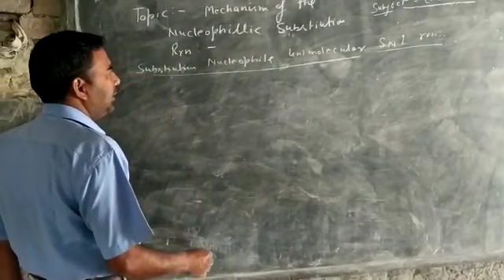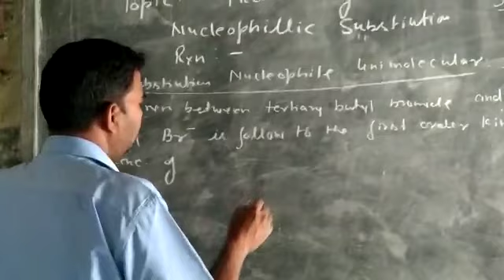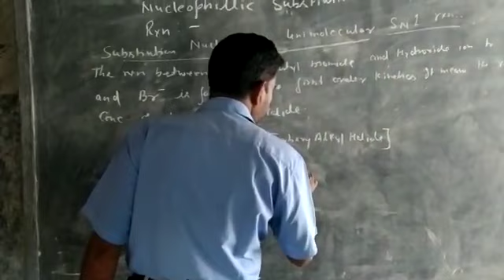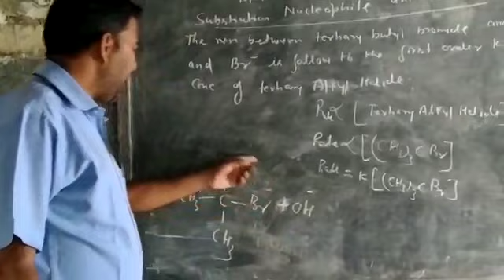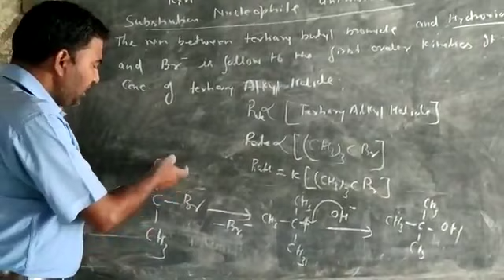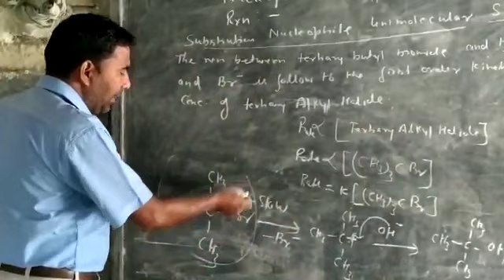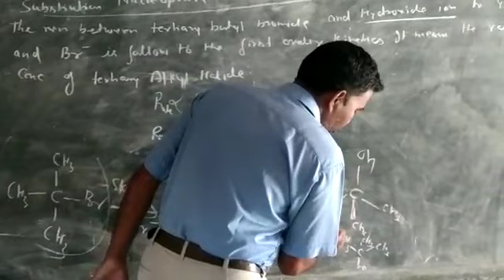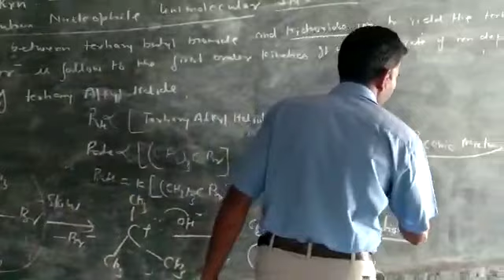CHEMISTRY | CLASS 12 CBSE | HALOALKANES AND HALOARENES (PART 5)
THIS VIDEO IS ADDRESS BY RAJESH NARAYAN MISHRA SIR (FACULTY OF CHEMISTRY)